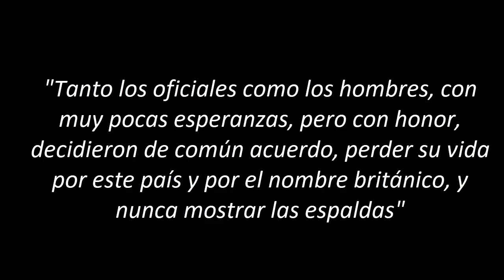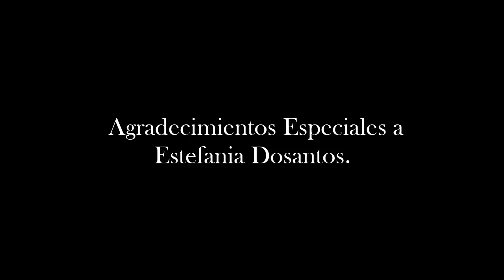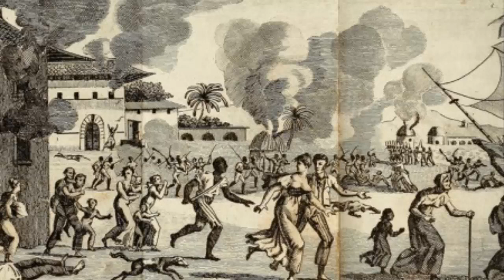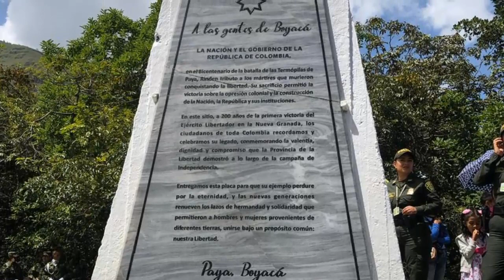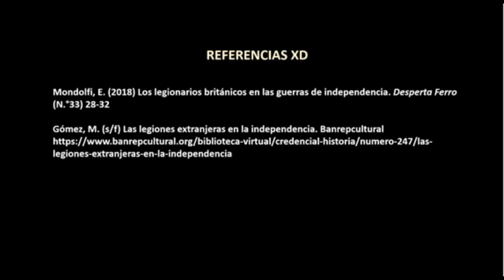Los Británicos que lucharon por la emancipación de América.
REFERENCIAS XD
Mondolfi, E. (2018) Los legionarios británicos en las guerras de independencia. Desperta Ferro (N.°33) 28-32
Gómez, M. (s/f) Las legiones extranjeras en la independencia. Banrepcultural